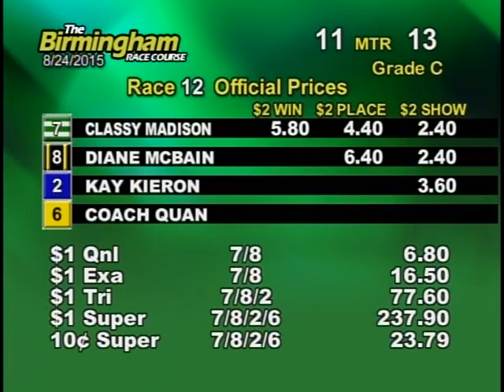08/25/15 Afternoon Race #12